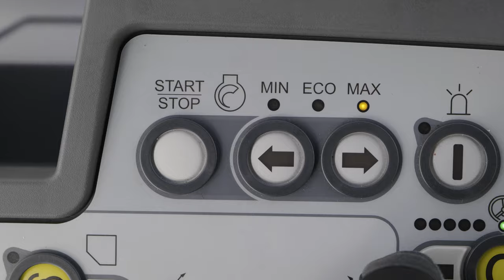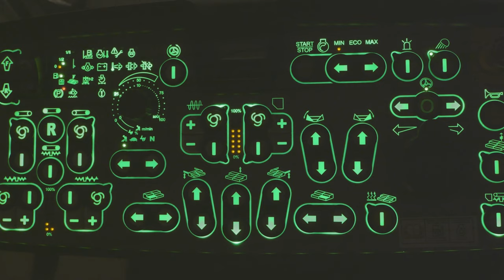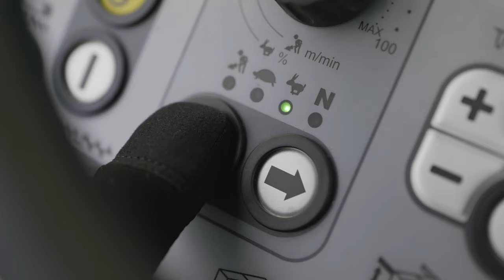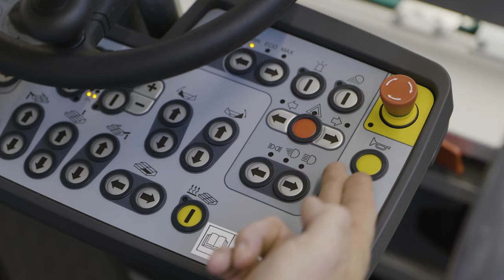21 // VÖGELE: ErgoBasic: Funktionsgruppe: Fahren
21 // VÖGELE: ErgoBasic: Funktionsgruppe: Fahren